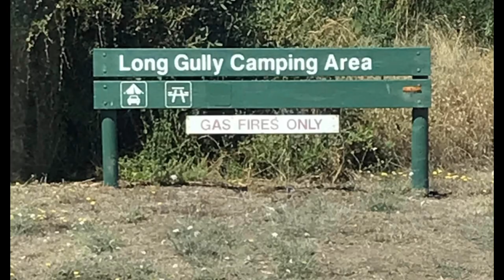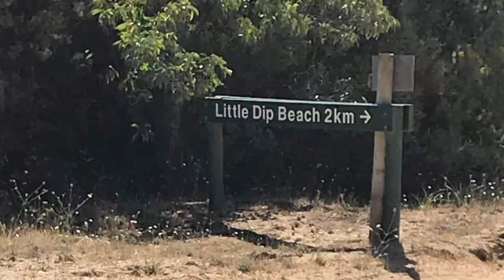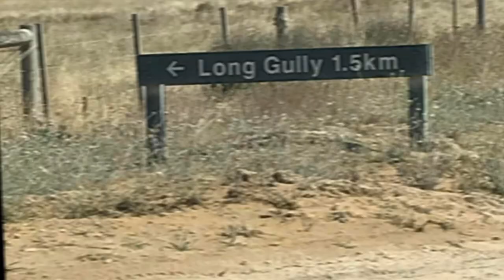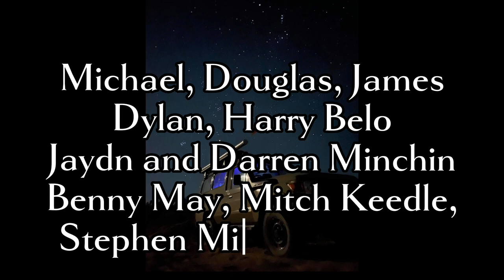Robe 2023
Fishing trip to South Australia on the Australia Day long weekend,
We went Surfing,fishing, diving,camping and four wheel driving.
So much fun food and laughs ,
Robe is aBeautiful place with so much to do by the water, I certainly would encourage anyone to go and enjoy such a lovely place.

People featured are
Michael Belo
Douglas Belo
James Belo
Dylan Belo
Harry Belo
Mitch Keedle
Benny May
Jaydn Minchin
Darren Minchin
Stephen Miller
Anne